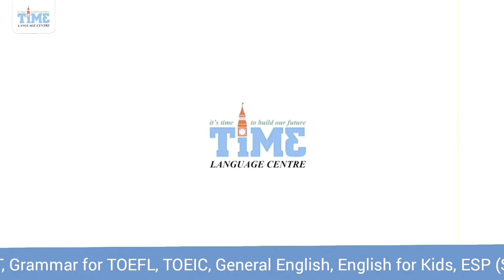(WHV KE AUSTRALIA) TERTATIH-TATIH MENDAPATKAN IELTS UNTUK WHV AUSTRALIA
TIME Language Centre adalah Lembaga Bahasa & Konsultan Pendidikan.

Please klik link atau hubungi nomor dibawah ini untuk info kelas dan konsultasi